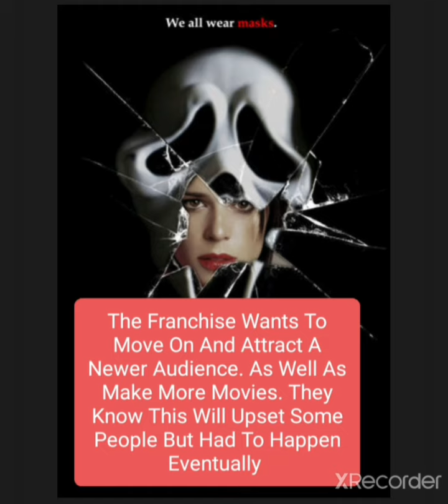Major "Scream 5" Spoilers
Let Me Know What You Think And How You Feel About This? Are You Looking Forward To The New Scream?